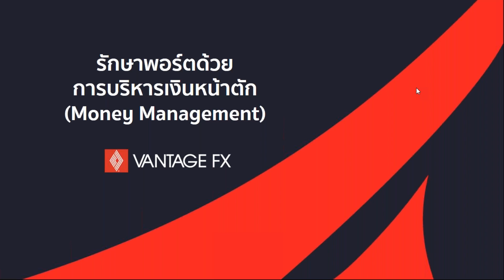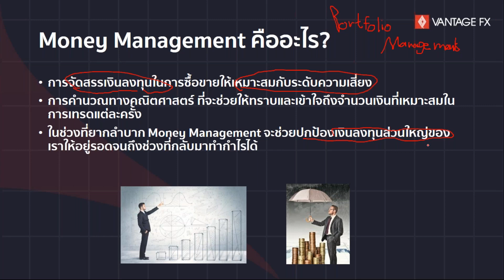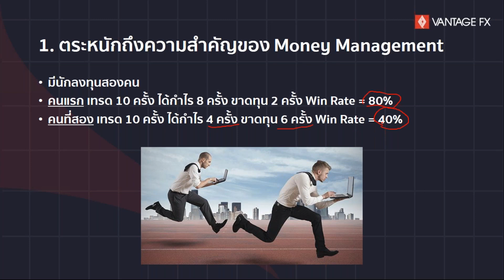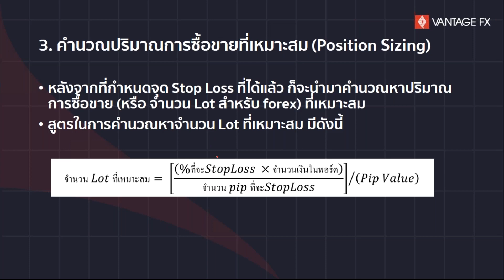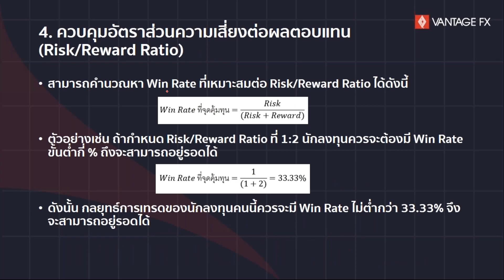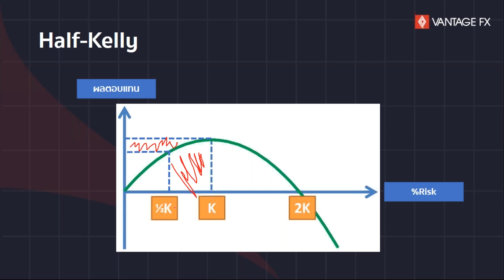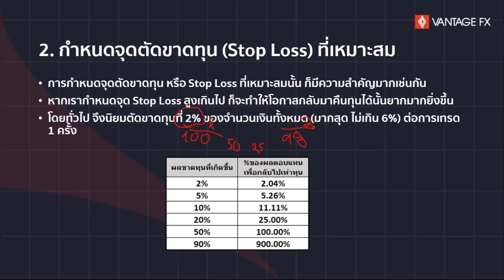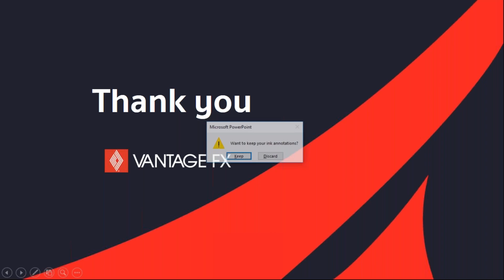รักษาพอร์ตของคุณด้วยการบริหารเงินหน้าตัก Money Management 1